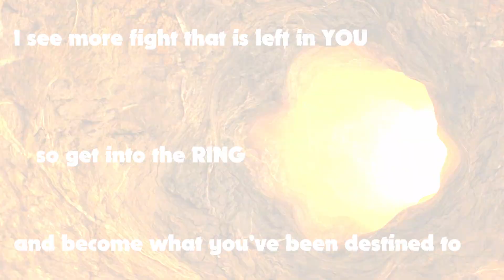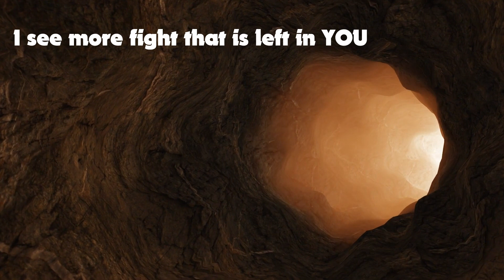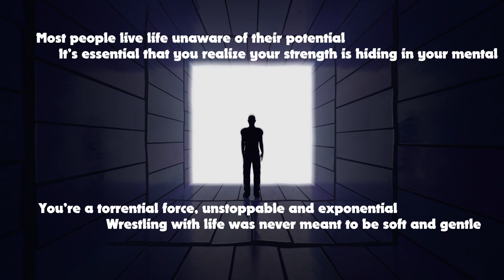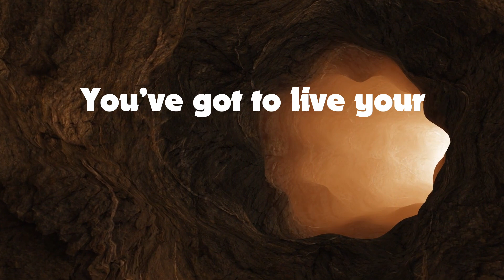FEARLESS MOTIVATION - DIG DEEPER [LYRICS]